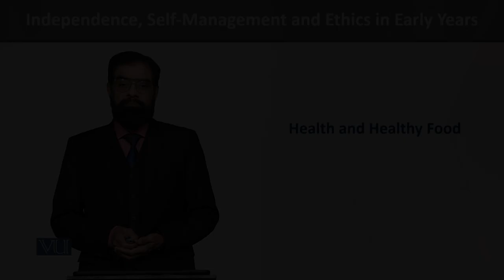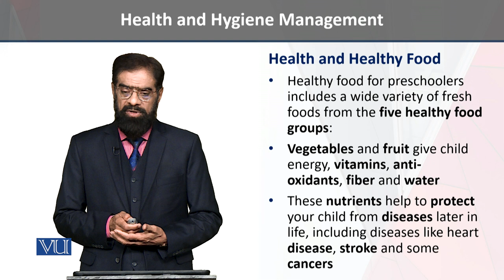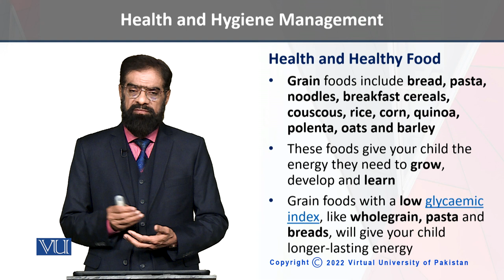Health and Healthy food | Independence, Self-Management, and Ethics in Early Years | ECE204_Topic106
Topic - 106 - Health and Healthy food